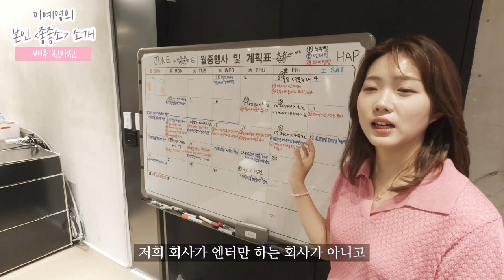[좋좋소] 4차원 빌런 이예영의 본인 '좋좋소' 소개 현장